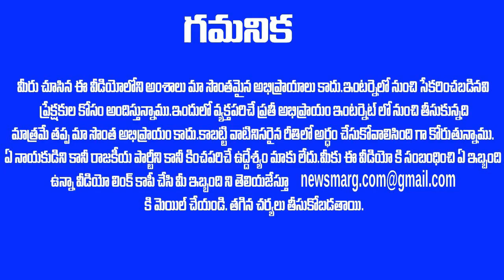అటు నుంచి నరుక్కొస్తున్న చంద్రబాబు - ఈ ఒక్క ప్లాన్ చాలు , 2024 లో వంద ప్రశాంత్ కిషోర్ లు